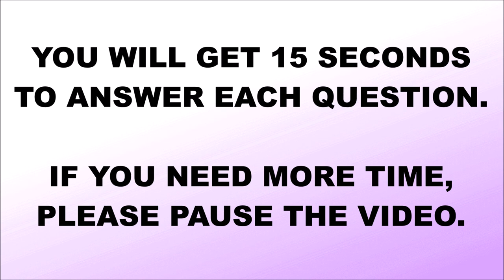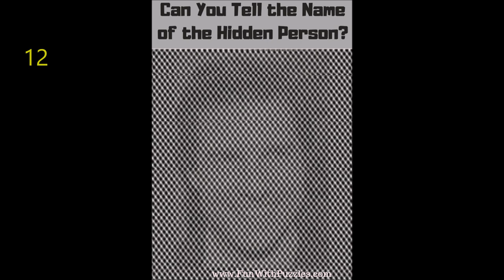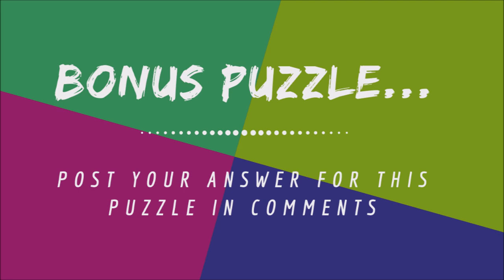SHAKE YOUR HEAD TO SEE THE PICTURE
Here are picture brainteasers to test your observations skills. In these pictures puzzles, you will be shown puzzle images. Each of this puzzle picture contains the image of a very famous personality. Your challenge is to identify and name this hidden person in each of the given pictures.
In case you are not able to clearly see the hidden picture, try shaking your head. It will help you to visualize this hidden picture. Answers of each of this hidden person are given immediately after your allocated time is over. There is one extra bonus puzzle for which the answer is not provided. Post your answer in the comments for this bonus picture puzzle.
Let us see if you can shake your head and see these hidden pictures?